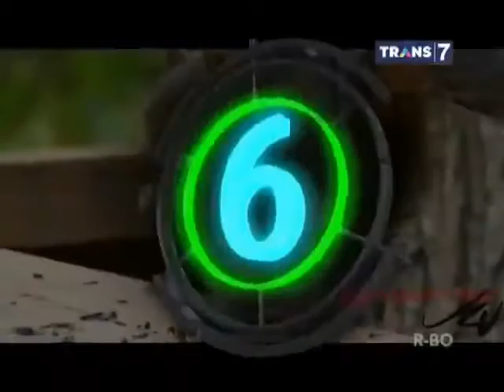On The Spot 7 Hewan Bergigi Tajam